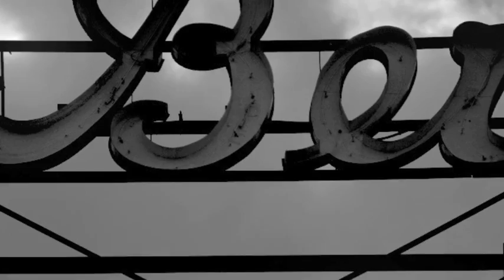METRO R PHOTOGRAPHY.mov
A photography portfolio from MRM featuring images of Downtown Richmond, Shockoe Slip, First Fridays Art Walk and Food Styling Photography.